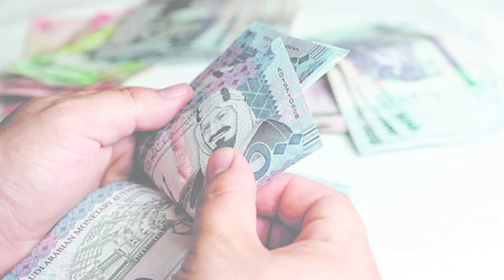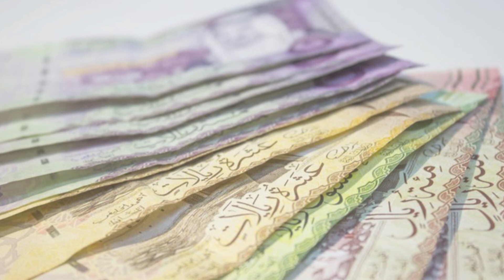आज का रियाल रेट